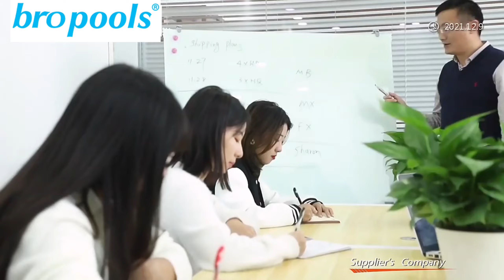bropools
Bropool is a professional sauna, swimming pool, spa equipment manufacturer